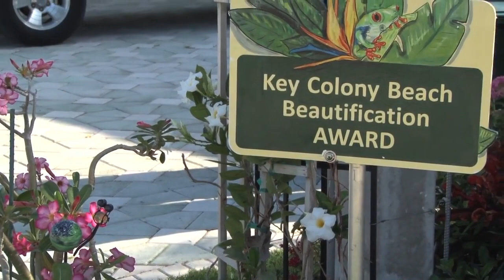The Key Colony Beach Show hosted by Kristen Livengood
This video has been produced by TV88, in association with The KCB Community Association, The Fishing & Boating Club, The Sunset Park Singers, and The City of Key Colony Beach, for posting on this You Tube Channel, as well as on other platforms including Facebook , Florida Keys Television, and on the Official Website of The City of Key Colony Beach.

This edition of The Key Colony Beach Show will also be broadcasted on TV88, and will play at The Marathon Cinema until the next edition of The Key Colony Beach Show comes out.